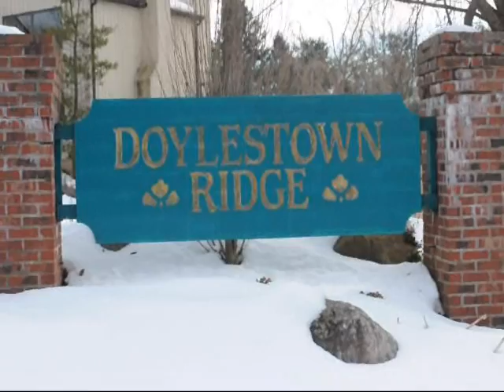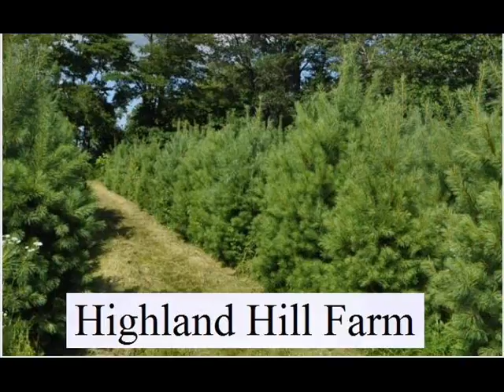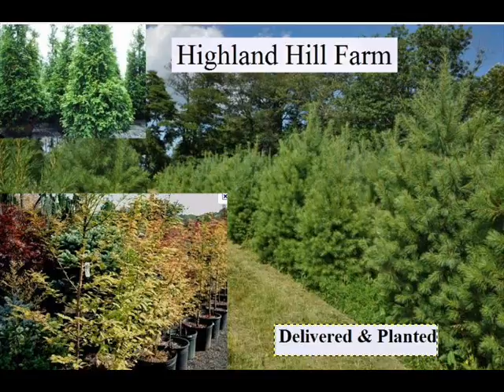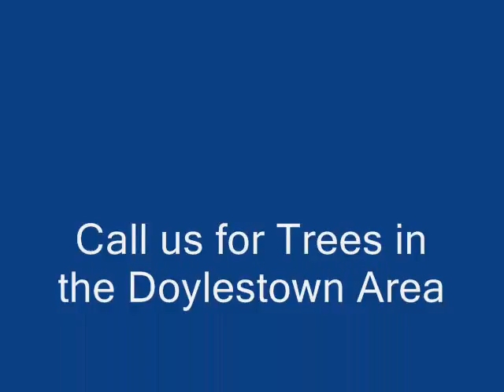View The Homes Of Doylestown Ridge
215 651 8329 Bucks County Alive - Equestrian Guide - Business Listing for Bucks ...Equestrian Center At Black Angus Farm 1009 Swamp Road Doylestown, PA 18902. Map to Equestrian Center At Black Angus Farm in ...
1587.yippie.biz/pa/doylestown/ - Cachedcarousel park equestrian facility | thepampasgrassaffair.com3 Dec 2010 carousel park equestrian center rodeo del. library book carousel. carousel of progress. carousel cast description doylestown ridge equestrian ...
- CachedHorseback Riding in Doylestown PennsylvaniaStallions Now's listing of Horseback Riding in Doylestown, Pennsylvania. ... Training: Rainbow Ridge Farm Equestrian Center, we are a Top Quality Full ...
- CachedBucks County, Pennsylvania Horse Stables and Horse Farms Directory ...Training, instruction, and boarding facility in Doylestown PA in the heart of Bucks County. Rainbow Ridge Farm Equestrian Center 4841 Applebutter Rd ...